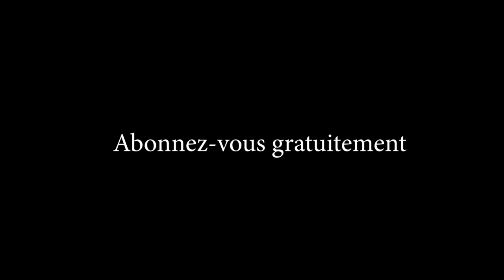SURVIVRE DANS LA NATURE LA CHASSE TRADITIONNELLE AUX OISSEAUX A MASINA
Rejoignez Fantastic_info_tv pour bénéficier d'avantages exclusifs en Agro business